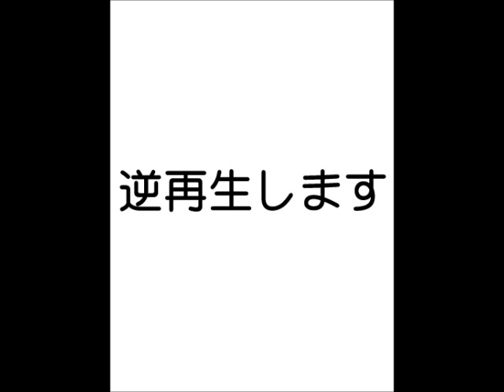スターフォックス 64 3D音楽の良い個所とその逆再生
スターフォックス64 3d スタッフクレジット画面で流れる音楽の良い部分(個人判断)
を再生・逆再生します。聴けば聴くほど何度も聴きたくなるかもしれません。
(個人差有り)
画像にフォックスを使っています。それにしてもフォックスは可愛い
あの毛の中に埋もれたい。

使用ソフト:Sound Forge Pro 10
音源:スターフォックス64 3D プラチナサウンドトラック
音質:MP3,320kbps